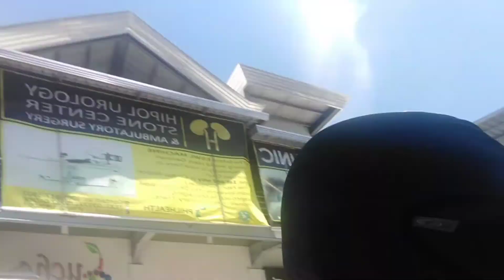Butuan city 40minutes drive from gingoog city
Butuan, officially the City of Butuan, is a 1st class highly urbanized city in the region of Caraga, Philippines. It is the de facto capital of the province of Agusan del Norte where it is geographically situated but governed administratively independent.